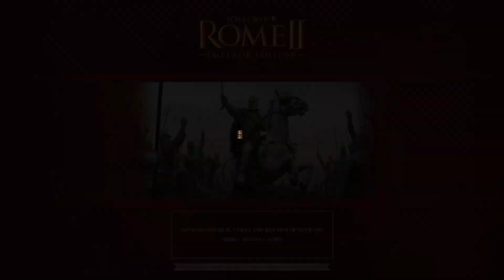로마 토탈워2 - 스파르타의 분노 - 보이오티아 연맹 - 10 - 기원전 425년까지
로마 토탈워2 - 달마시안